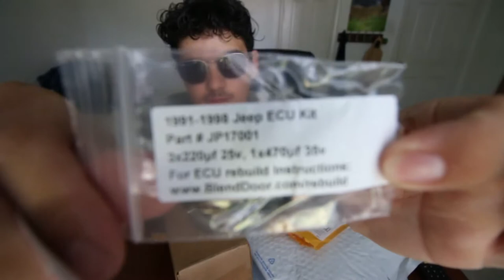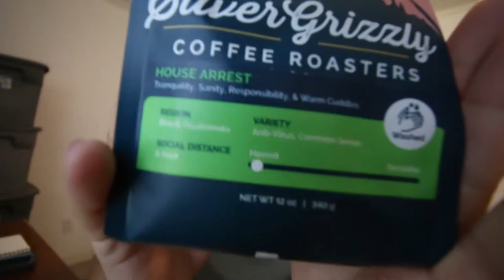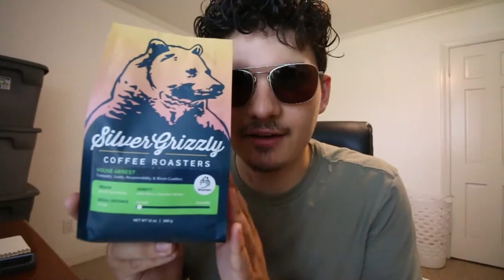Unboxing Jeep Parts